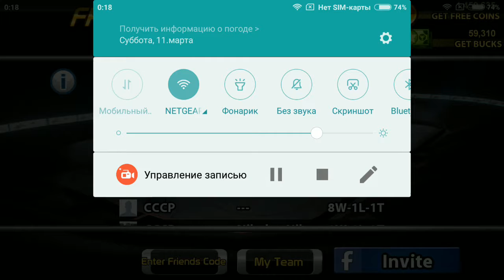Big Win Hockey. VKHL Cup. Final. Game 1. CSKA - Moscow Bears